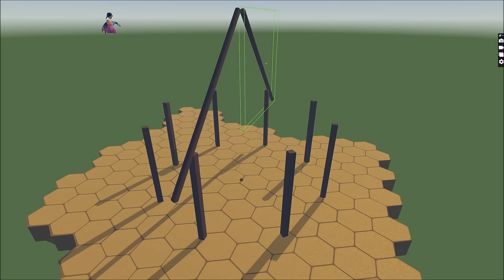Beach Time- Rec Room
It's the time of the year when we enjoy some alc free cocktails and order some beach food.